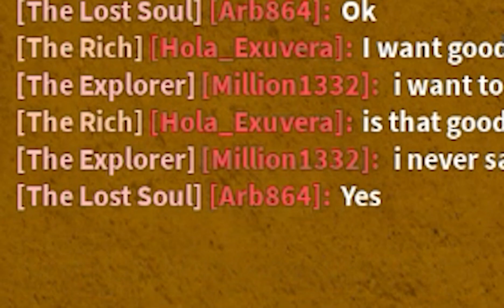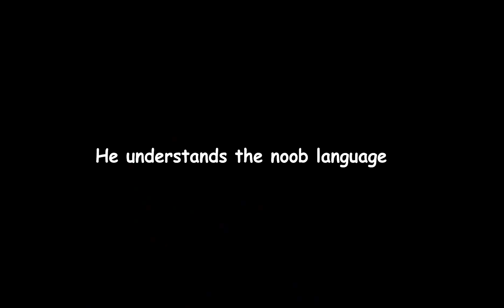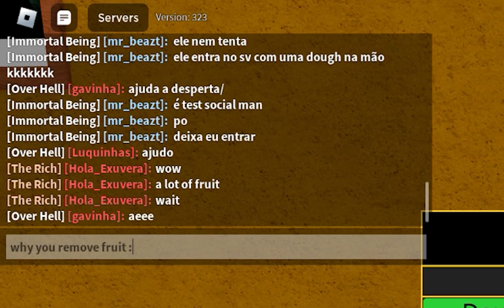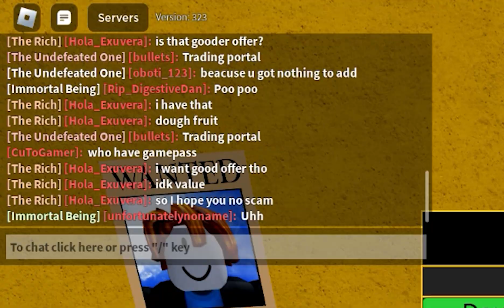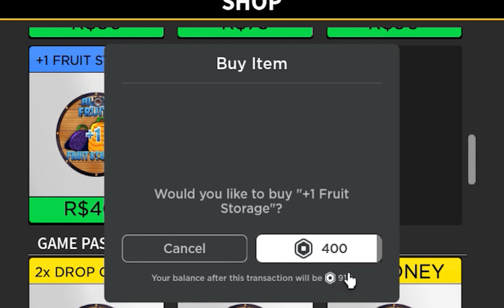Will they scam a Noob for his Dough fruit? Blox Fruits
Remember to...

😀 Exuberate happiness.